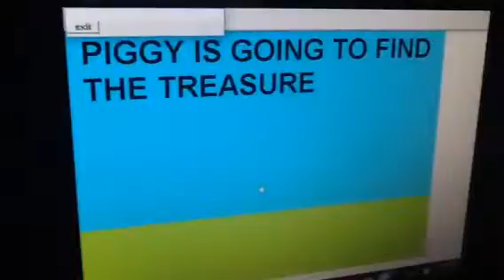Pigs Pooing Problems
Here is the game called pigs pooing problems made by beno